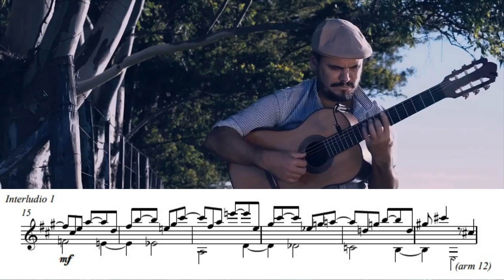"En la frontera" -triunfo- (J.M.Scalerandi)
Juan Martín Scalerandi interpreta medio triunfo de su autoría llamado "En la frontera", perteneciente a su tercer disco solista "La pampa".